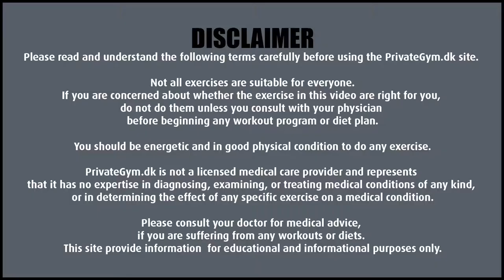Dumbbell Booty Shaper Workout - 40 min | ⚫️ PrivateGYM FREE Workout Videos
Equiptment: Dumbbell, Bench
5 MIN WARMUP | 35 MIN WORKOUT

10 Exercises
3 Rounds of 2 Exercises (40 sec. On and 20 sec. Off)
1 min Rest

WARMUP EXERCISES 💪🏽
1 – TOE & HEEL WALK
2 – LEG ROTATION
3 – HIGH KNEE
4 – BOXER SHUFFLE
5 – MARCH

WORKOUT EXERCISES 💪🏽
1 – SQUAT / STIFF LEG DEADLIFT
2 – LUNGES / OVERHEAD HIGH KNEE
3 – BENCH WALK / ONE LEG CALF RAISE
4 – GOBLET SQUAT / FARMER WALK
5 – OVERHEAD SQUAT / DEADLIFT

100% FREE full length High Quality Workout Videos for all fitness levels 💪🏽💪🏽💪🏽, to help you with weight loss, build muscle, more energy and create your own succes! 🏆🏆🏆 Everything on this YouTube Channel is created and produced by personal trainer & Ironmn 70.3 athlete Kennet Wedel from Denmark 🇩🇰 😍 please subscripe and never miss a brand new workout to help you reach your goal🏆

Personlig træning | Kostvejledning | Online programmer | Løbetræning | Sundhedstjek | Foredrag | Kennet Wedel

PrivateGym.dk is not a licensed medical care provider and represents